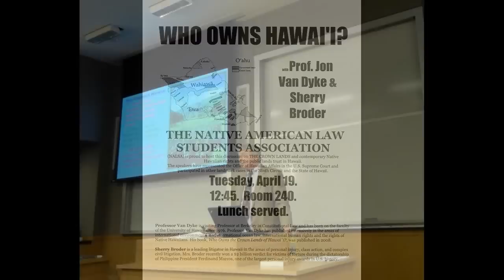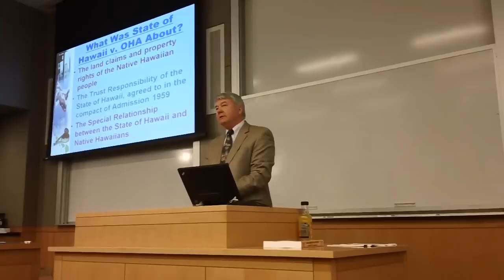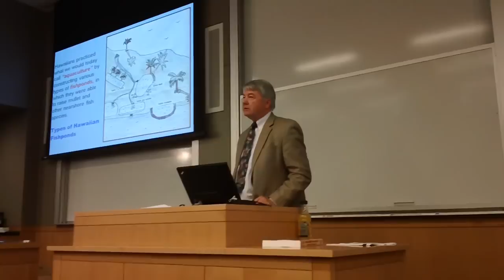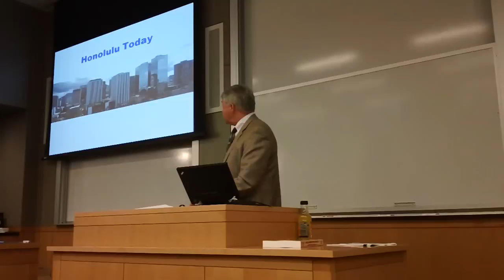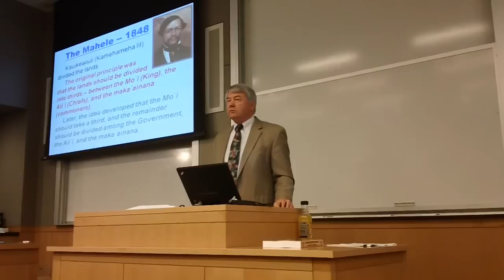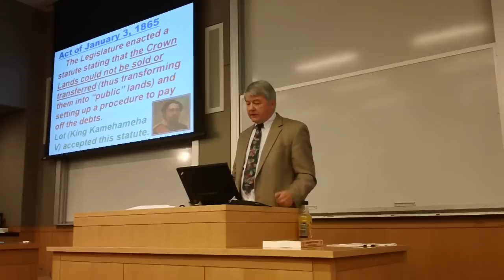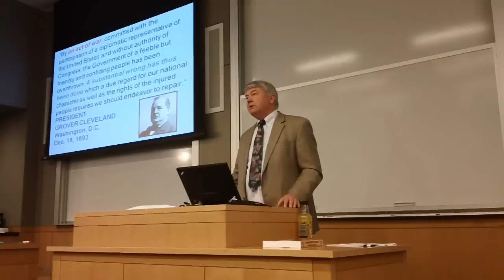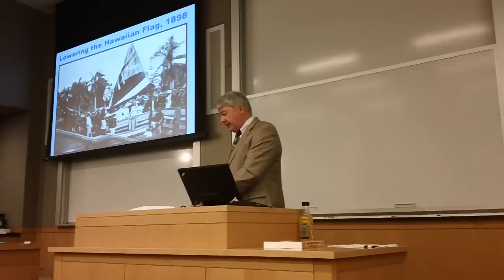Who Owns the Crown Lands of Hawai'i? - Professor Jon Van Dyke part 1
Discussion on The Crown Lands and contemporary Native Hawaiian rights and the public lands trust in Hawai'i by Professor Jon Van Dyke.  Filmed at UC Berkeley Law Building.

Professor Jon Van Dyke is a visiting Professor at Berkeley in Constitutional Law and has been on the faculty of the University of Hawaii since 1976.  Professor Jon Van Dyke has publisherd extensively in the areas of international enviromental law, international ocean law, international human rights and the rights of Native Hawaiians.  His book, Who Owns the Crown Lands of Hawai'i?, was published in 2008

The Crown lands of Hawai'i refer to the lands that were owned by the Hawaiian monarchy before the overthrow of the Kingdom of Hawai'i in 1893. After the overthrow, these lands were taken over by the United States government, and they are currently managed by the State of Hawai'i. The lands are held in trust for the benefit of the Native Hawaiian people and are used for a variety of purposes, including agriculture, conservation, and public recreation. The State of Hawai'i has the authority to manage and administer these lands on behalf of the Native Hawaiian people.